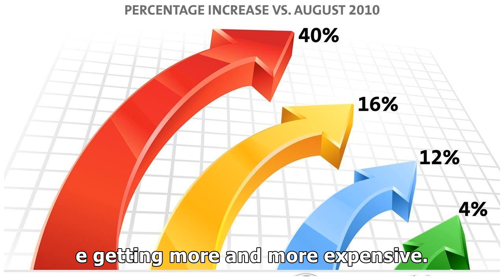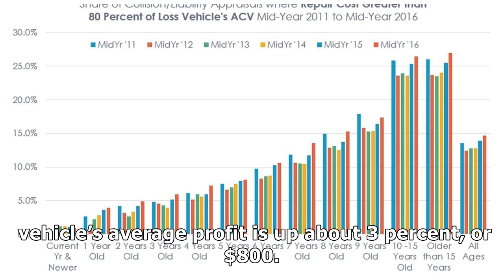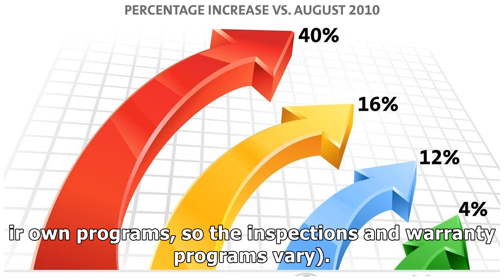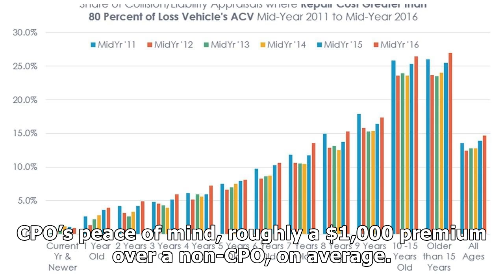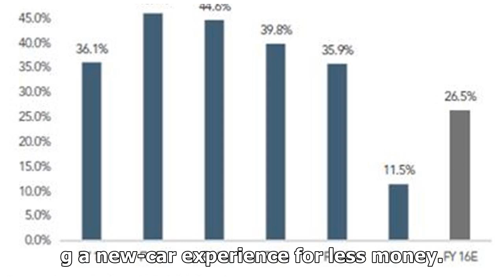CPO SALES CONTINUE INCREASING YEAR OVER YEAR